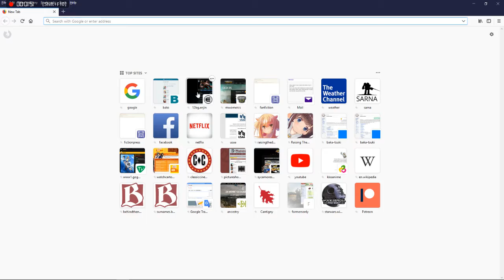Unit Tournament Double Whammy 09-29-2018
Two tournaments back-to-back!